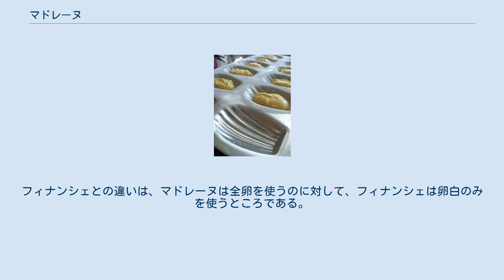マドレーヌ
マドレーヌ（貝殻型） マドレーヌ（円形型） マドレーヌ（仏：madeleine）とはフランス発祥の焼き菓子のひとつである。
 無塩バター、バターと同量の小麦粉、卵、砂糖、ベーキングパウダー、好みによりアーモンドパウダー、香料（バニラエッセンスなど）やブランデーを入れて良く混ぜ合わせオーブンで焼き上げる。
あらかじめバターを塗って粉を振った貝殻型の焼き型の上に生地を載せて焼くことが多い。
 マドレーヌの発祥については1755年、ロレーヌ公スタニスラスのためにコメルシの女性、マドレーヌ・ポルミエが作ったという説がある。
これはスタニスラスの館の料理長とパティシエが喧嘩して館を出て行った時、召使をしていたマドレーヌがありあわせの材料と厨房にあったホタテの貝殻を使って祖母から教わった菓子を作った、という話である。
一方、1661年に枢機卿ポール・ドゥ・グロンディが、お抱えの料理人マドレーヌ・シモナンに揚げ菓子の生地から新しい菓子を作らせたという説、サンティアゴ・デ・コンポステーラへ向かう巡礼のためにそのシンボルであるホタテガイをかたどってマドレーヌという女性が作ったという説もあり、詳細ははっきりしていない。
いずれにしても、初めて作った女性の名にちなむ。
 また、日本の平たい菊型のマドレーヌの由来は、昔、パン・ド・ジェーヌ(en)というお菓子が日本に伝わった際、マドレーヌと混同され、その型がマドレーヌの型として使われたことによるとされている。
 マドレーヌの焼き型 材料はパウンドケーキとほぼ同じで、主となる材料は薄力粉、卵、砂糖、バターがそれぞれほぼ等量で、それにベーキングパウダーを加える。
レモンの皮としぼり汁を加えることもある。
バターを除く材料を混ぜ、最後に溶かしたバターを混ぜいれ、生地を焼き型に入れてオーブンで焼く。
フィナンシェとの違いは、マドレーヌは全卵を使うのに対して、フィナンシェは卵白のみを使うところである。